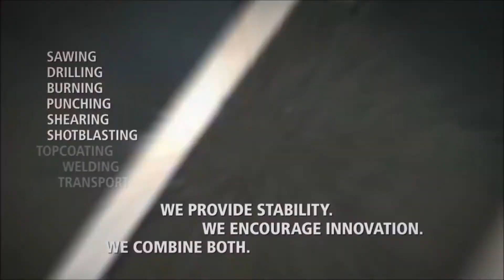Kaltenbach KBS 1301 Bandsaw + KDL 1318 Profile Drilling | Specialist Machinery Sales